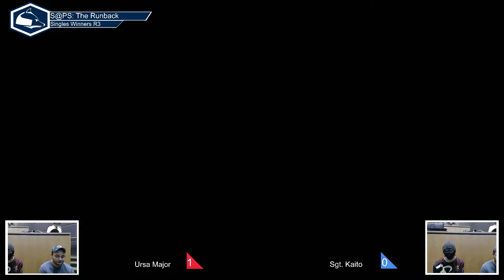S@PS: The Runback Ultimate Singles - Ursa Major vs Sgt. Kaito Winners Round 3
S@PS: The Runback
October 8, 2022